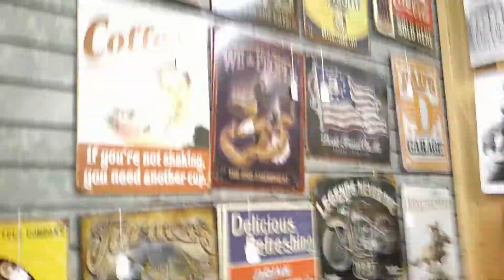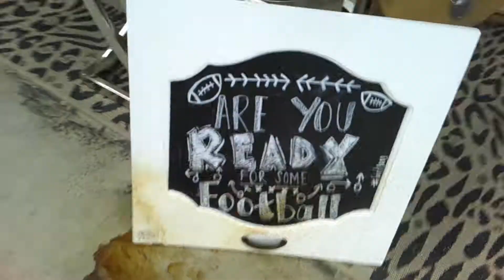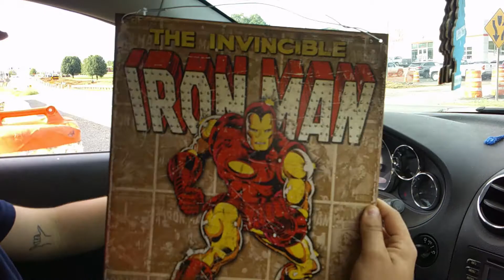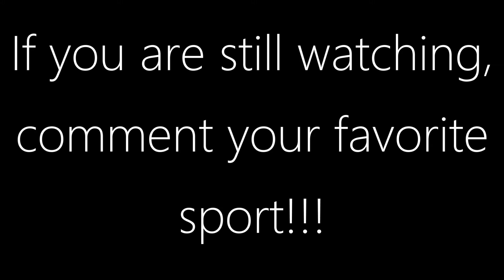EVAN IS IN LOVE WITH ADDISON RAE | Vlog 5.29.20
Evan shows his love for TikTok star Addsion Rae

We visit a local antique store

Evan tries out a new sport